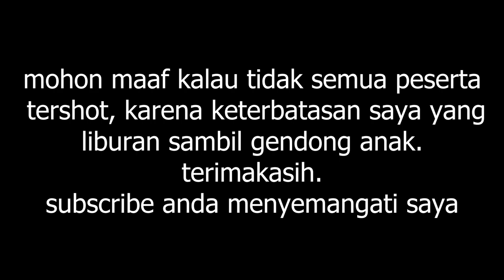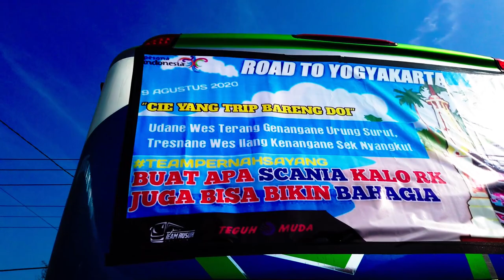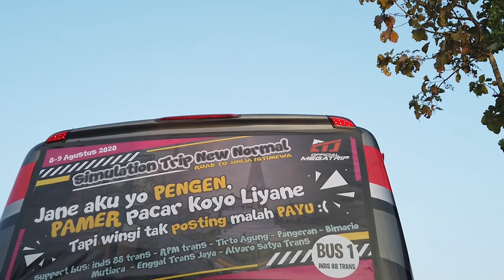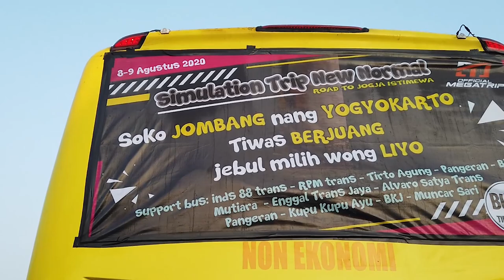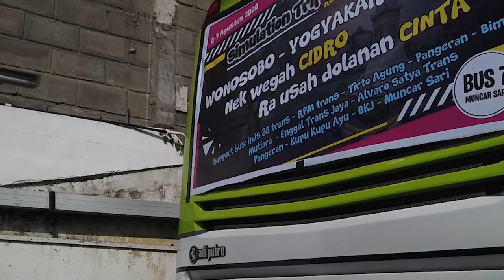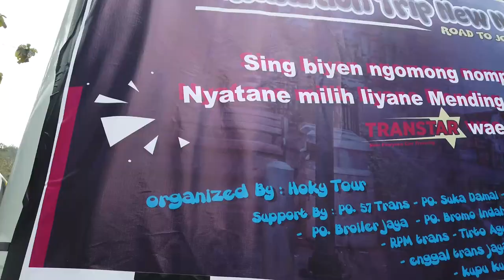full QUOTES ccp BUSMANIA - BIS MANIA | OFFICIAL MEGATRIP 2020 YOGYAKARTA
dimeriahkan oleh
PO ENGGAL TRANS JAYA
PO SUKA DAMAI
PO BROMO INDAH
PO BROILER JAYA
PO ALVARO SATYA TRANS
PO RPM TRANS
PO KUPU KUPU AYU
PO BOMARIO
PO BKJ
PO MUNCAR SARI
PO TRANSTAR
PO PANGERAN
PO MUTIARA
PO INDS 88 TRANS
PO BOMARIO
PO 57 TRANS
PO 44 TRANS
PO HARUM
PO JAYA SLAMET
PO NEW ARWANIYYAH
DLL

vidio ini hanyalah ringkasan ccp lucu dan quotes bijak, quotes lucu , serta semangat harapan para pelaku wisata. berkumpul dalam acara MEGATRIP yang di kumpulkan di yogyakarta, pinus pengger dan malioboro.